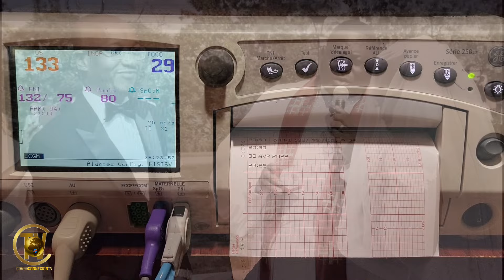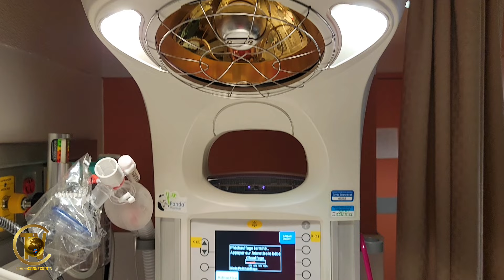NAISSANCE DE PRONADY À MONTRÉAL CANADA ''BEBE MADJABU''